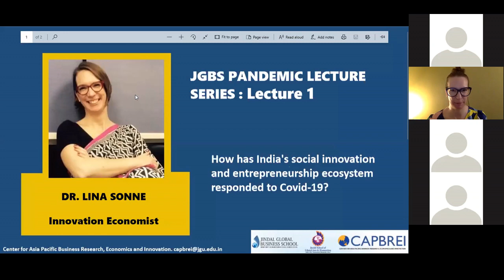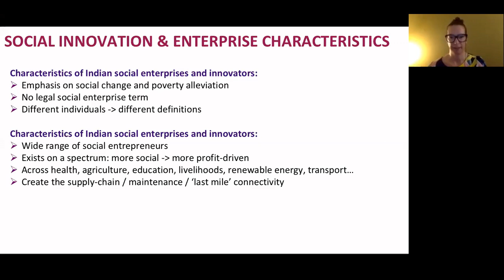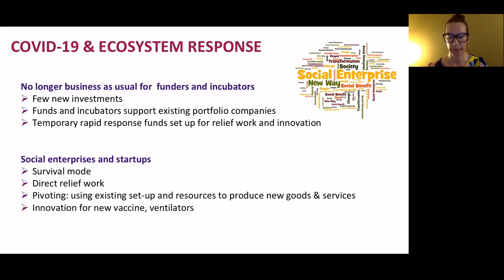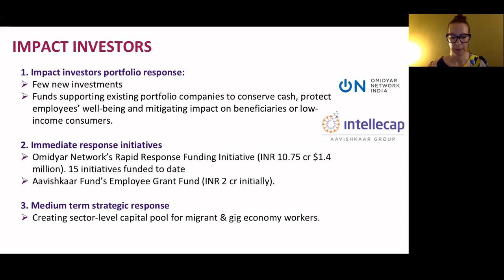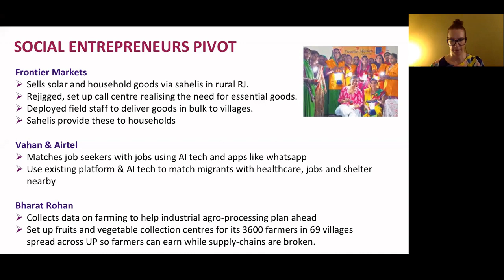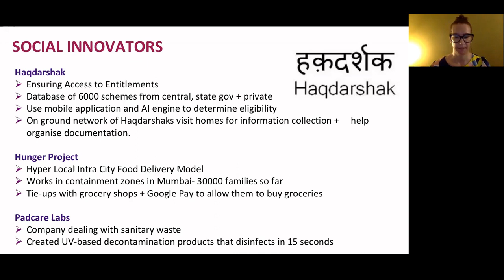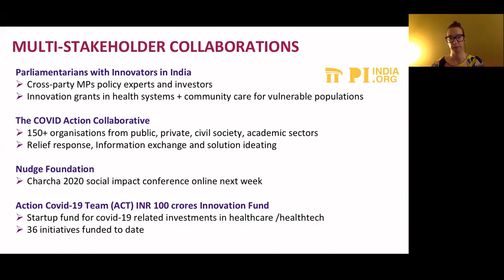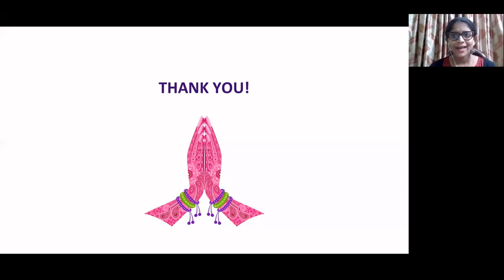JGBS CAPBREI Pandemic Lecture Series - Lecture 1, May 9, 2020 (Speaker: Dr. Lina Sonne)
In the first lecture of JGBS-CAPBREI pandemic lecture series, Dr. Lina Sonne provided an overview of India’s social innovation and entrepreneurship ecosystem. She also talked about how its entrepreneurs, innovators, funders and incubators have responded to the Covid-19 pandemic in a variety of ways. Dr. Sonne discussed what might be the impact of the pandemic on the ecosystem and its stakeholders, and ways forward.

Dr. Lina Sonne is an Innovation Economist with over 15 years of experience in research on inclusive innovation; social entrepreneurship; venture philanthropy; and technology, digitalization and inclusion in India. Dr. Sonne is associated with JSLH at JGU.